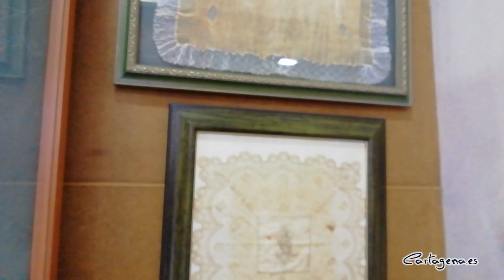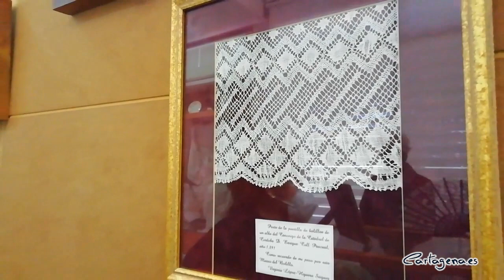Paseo por La Palma, visitamos el museo del bolillo